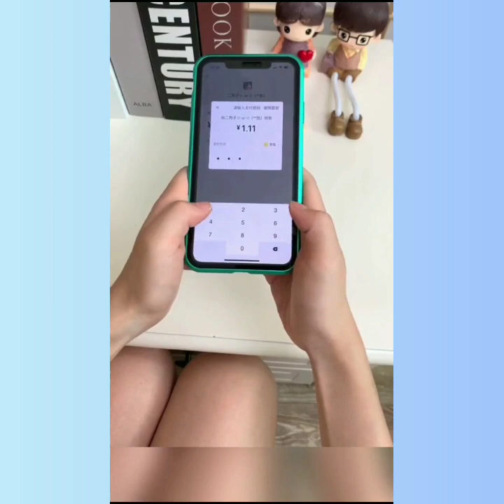New Gadgets🤩! Smart Appliances, Kitchen Utensils, Home Cleaning, Inventions, Beauty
Product Links - Xploregadget.com
Smart Gadgets ♥️ Kitchen Tools Utilities For Every Home ♥️ Innovative Products ​